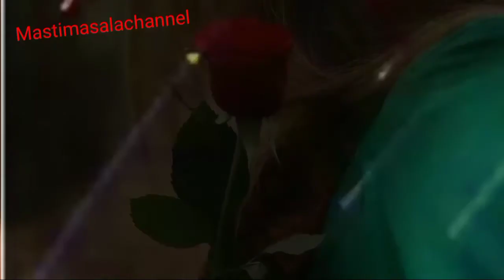Aa kahin dur chale Jaye ham dur etina | full Song| Akshay Khanna, Manisha Koirala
Bollywood song love song

Song - aa kahin dur chale jaenge ster cost Akshay Khanna Manisha Koirala

movie -laawaris